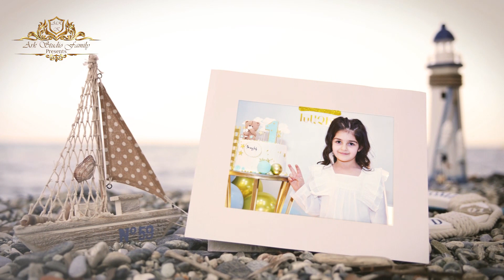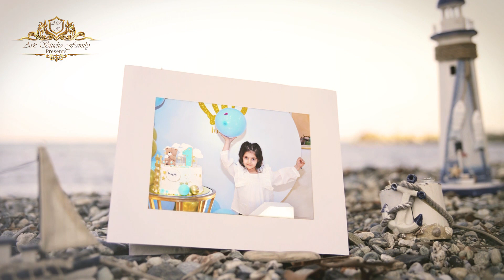Happy Birthday My Baby HD ARKstudioFamily T-093.30.31.80